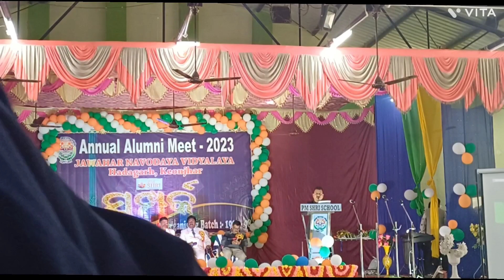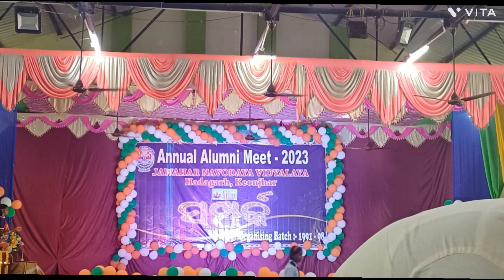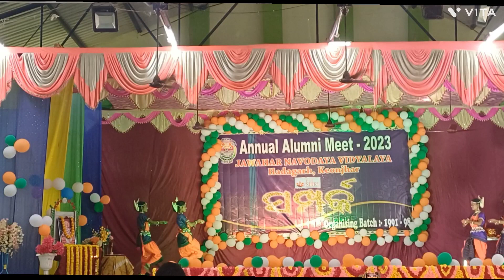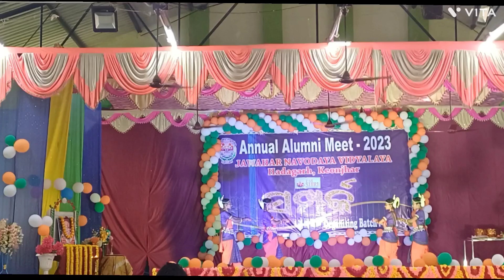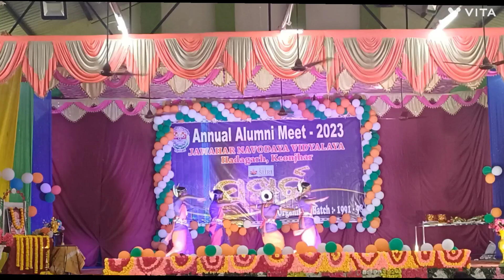Alumni meet 2023 (SAMPARK) at jnv Hadagarh organisimg batch 1991-98@kherwalhapanofficial7549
Alumni meet 2023 organised by old students of batch 1991-98 at jnv hadagarh on date 24/12/2023.